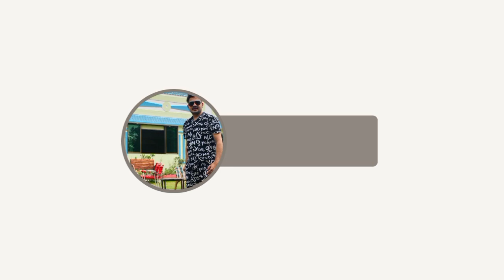Worldcup 2023 1st match | England VS Newzeland Match Review.. worldcup2023 worldcup match #2023